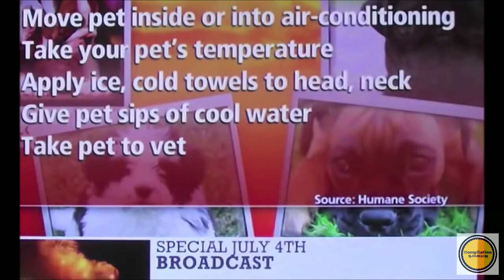News Bloopers - Part 1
In this first installment of our news bloopers series, get ready to laugh out loud at the most outrageous and embarrassing on-air moments. Whether it's a slip of the tongue or a wardrobe malfunction, these bloopers are sure to make your day brighter